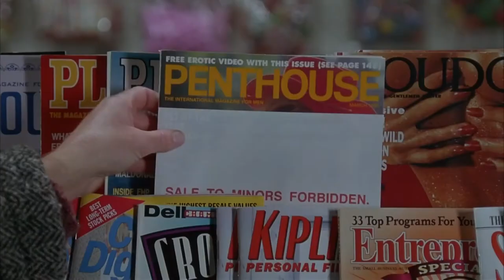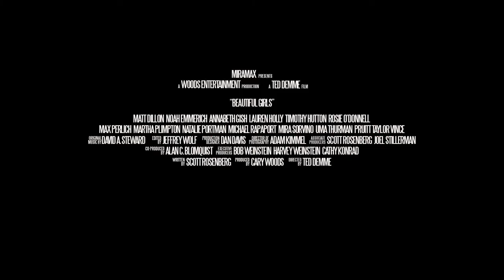Beautiful Girls (1996) Trailer